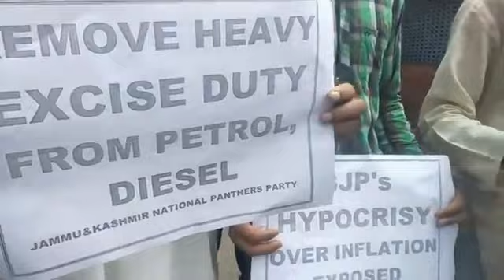Panther Party Protesting On Petrol Price Hike...